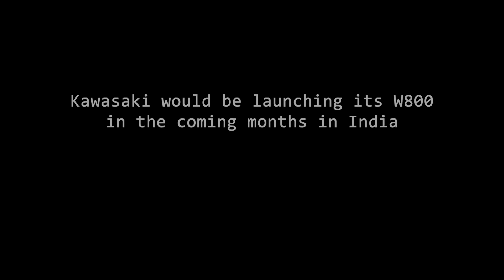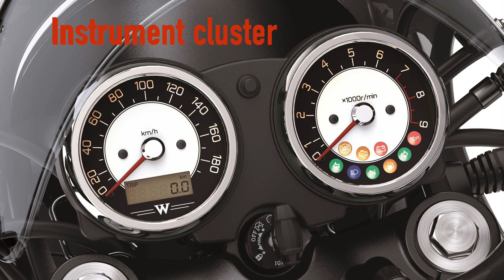2019 Kawasaki W800 India Launch Alert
Kawasaki W800 will be launched in india soon. Comes in 2 variants Cafe & the street.
india is a country that loves classic motorcycles. With the royal enfield, Triumph classics, jawa motorcycles and now the Kawasaki W800.